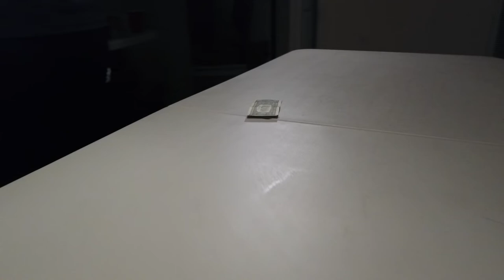Xi Kappa | Alpha Chapter - Alpha Mu Class - Fall 18 Probate Trailer